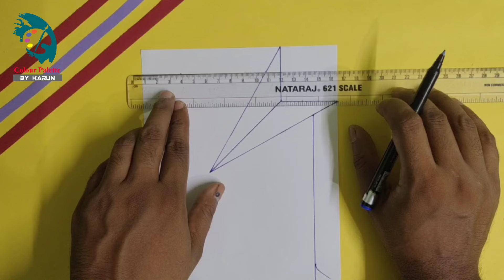Indian flag 3D drawing | easy drawing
Indian flag 3D drawing

Indian flag drawing 3d

Flag 3d drawing